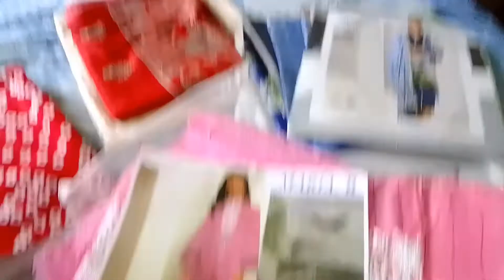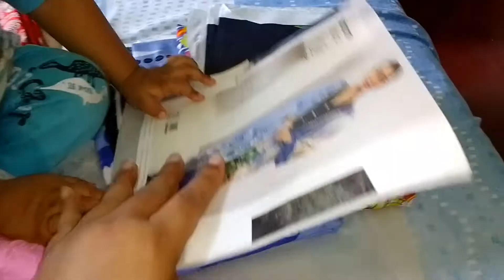yummy chicken aalo ka cutles😋😋humairavlogs